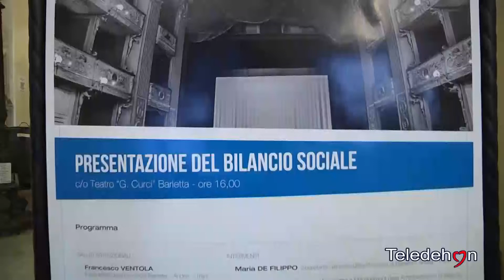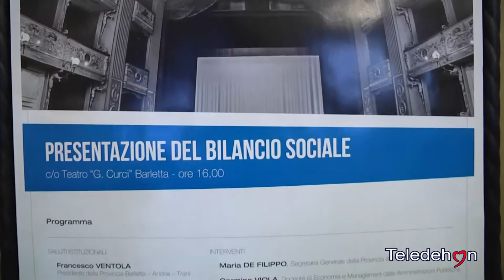BARLETTA: PRESENTATO IL BILANCIO SOCIALE DI FINE MANDATO DELLA PROV. BAT